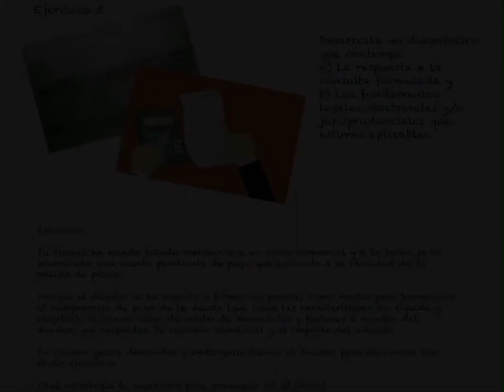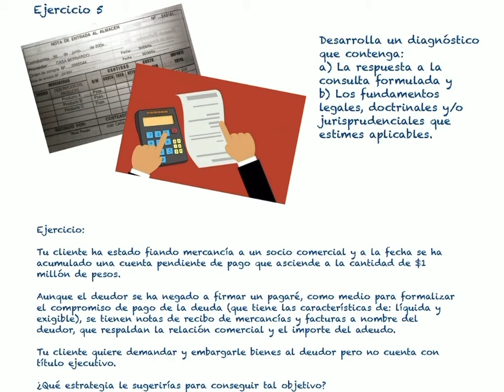Ejercicio 5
Este breve video forma parte de una serie de ejercicios aplicados en un curso de Derecho Procesal Mercantil